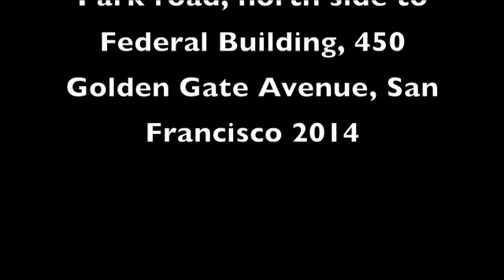Justice y Amor for Alex Nieto Committee News Interviews #5 08.22.14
Friday, August 22 • 12 noon • March for Civil Rights against Police Killings!
On Friday, noon, August 22nd, march with us from Bernal Heights, from the spot where our beloved brother Alex Nieto was unlawfully killed by the San Francisco Police Department, over to Mission Street, and down to the United States federal courthouse in San Francisco’s Civic Center. We will join the Nieto Family in submitting a federal civil complaint to activate the machinery of justice to learn the truth and expose SFPD lies. (The City will now be forced to hand over 911 call(s), witness statements, police reports, autopsy report, photos, video, etc.)